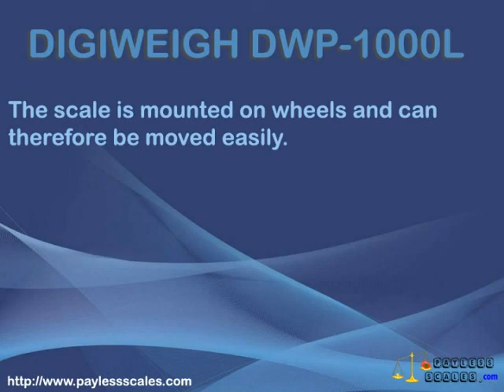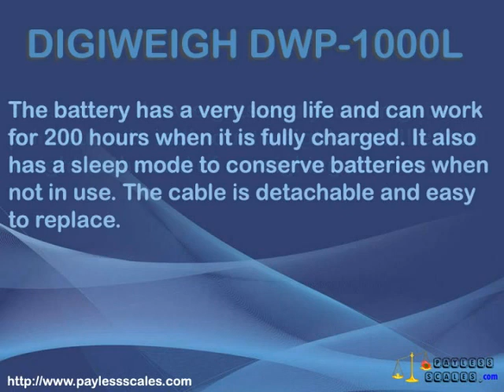DIGIWEIGH DWP1000L DRUM SCALE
High quality drum scale from Digiweigh. This scale offers special scratch resistant paint coating and a diamond cut platform plate to prevent objects placed on the platform from slipping.